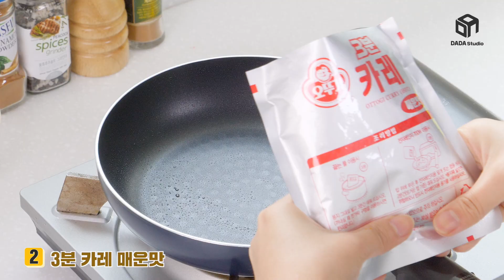[다다푸드] 다다25시, 편의점 정식으로 뿌팟퐁커리 만들기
편의점 재료로 뿌팟퐁커리 만들기.avi
어설픈 태국요리 식당 보다 퀄리티 굿!